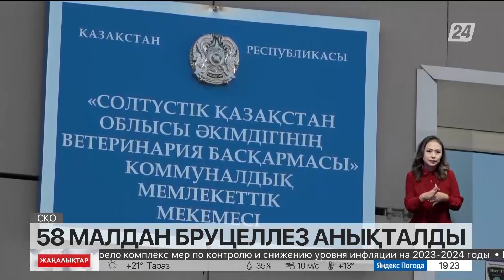Қостанай облысында бруцеллез жұққан мал көбейді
Қостанай облысында бруцеллез мал көбейді.